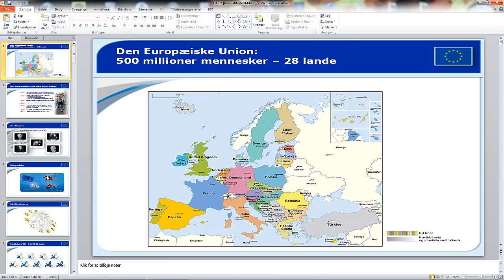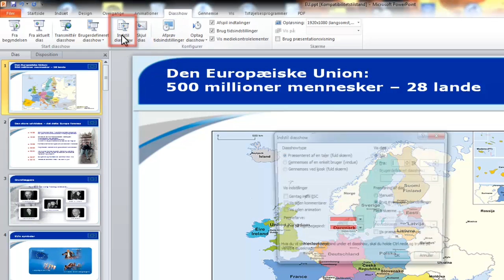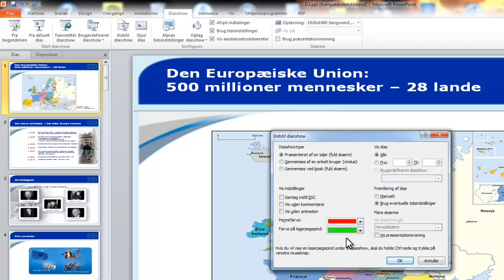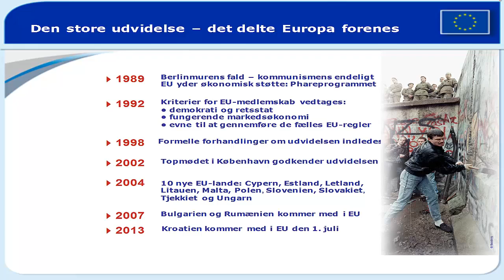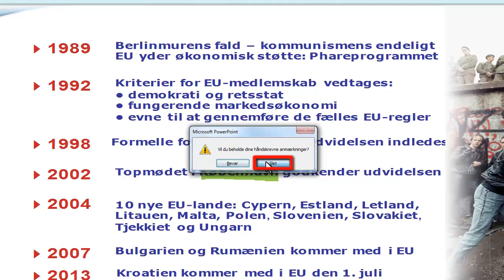Markørværktøjer i MS PowerPoint 2010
En gennemgang af hvordan markørværktøjer kan bruges til at fremhæve indhold på dias under en præsentation i PowerPoint 2010.